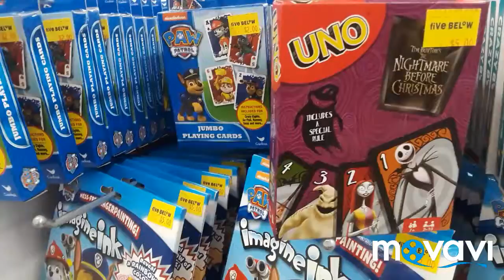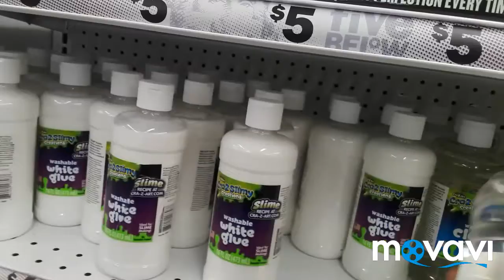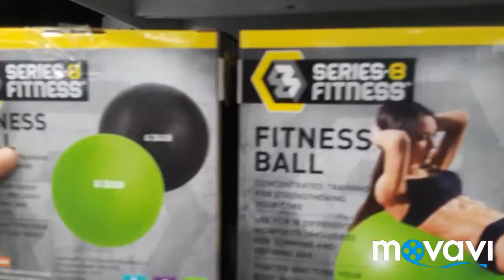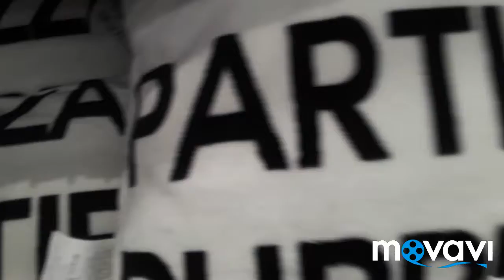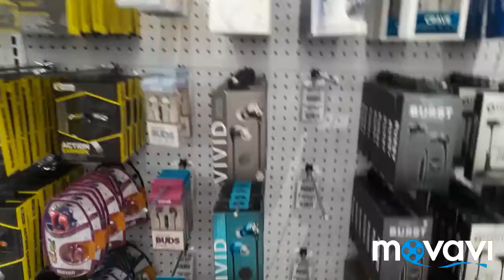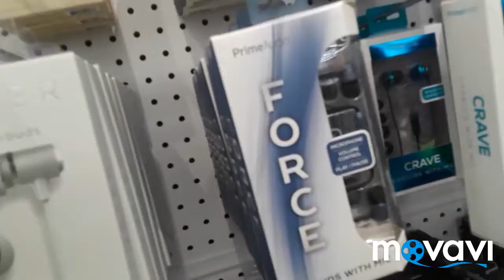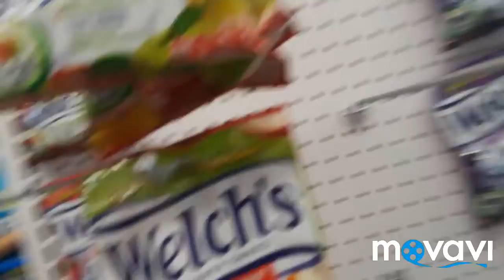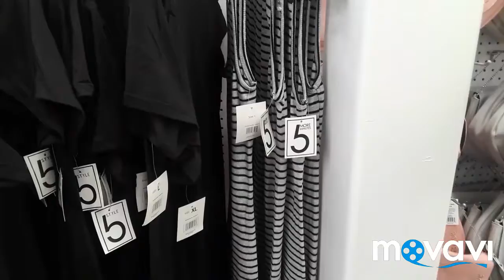COME BROWSE FIVE BELOW WITH US!